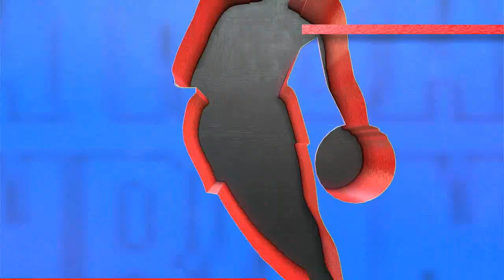Golden State Warriors (9-5) vs Phoenix Suns (5-8)